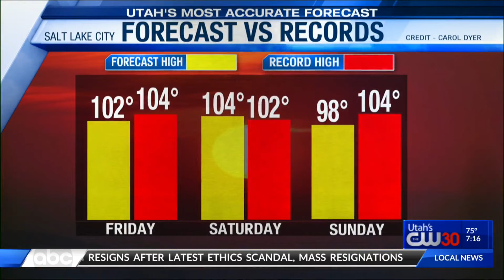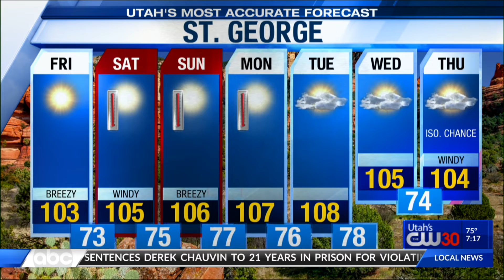Utah's Most Accurate Forecast with Meteorologist Thomas Geboy